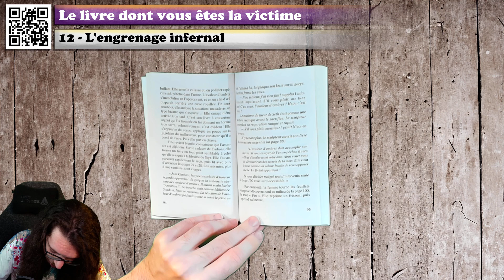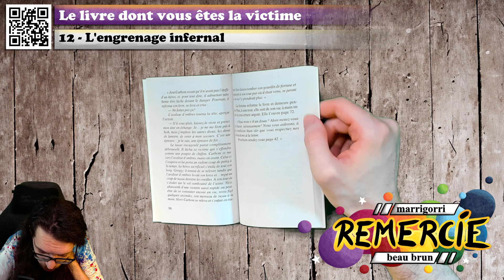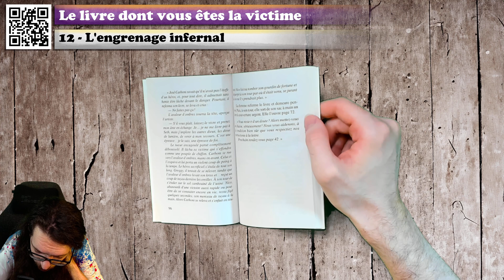🔴📙🔊 Le livre dont vous êtes la victime (12 : L'engrenage infernal) / Livre Audio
❓❓❓ ⬇ Plus d'infos ! ⬇ ❓❓❓

💰 Acheter le livre

Résumé du livre :
Il y a une ombre au tableau de la famille Warden : la grand mère. Elle est avare, repoussante et prend plaisir à tourmenter son petit-fils. Joe soupçonne le pire mais il est encore loin de la vérité ! Son effrayante grand mère prépare un plan diabolique pour l'emmener avec elle...Mais dans quel but ?

Voici le chapitre 12 du livre dont vous êtes la victime, un livre d'Anthony Horowitz